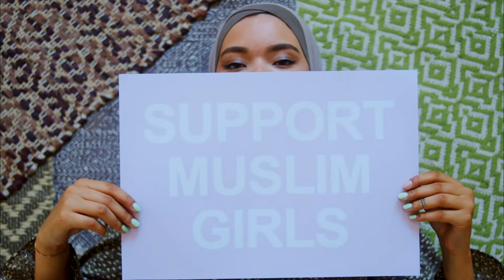Islamic Muslim Hijab Girl Video | Free HD Videos - No Copyright | Stock Footage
✔ No Copyrights.